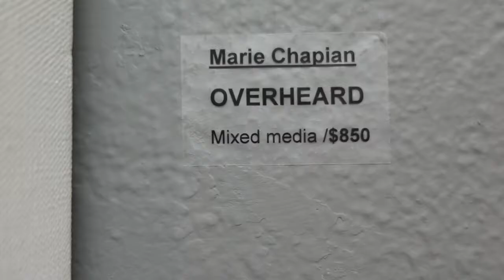Art in Carlsbad at the Front Porch Gallery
Front Porch Gallery
Non profit art in California

Today I met with Front Porch Gallery’s director, Julie Weaverling and gallery associate, Bob Colette.

 Front Porch Gallery is in association with the Oceanside Museum of Art’s Alliance.

Front Porch’s exhibition today is titled Renewal and I was able to see some great art by; Adrian Huth, John Linthurst, Kate Joiner and Marie Chapian.

Renewal is OMA Artists Alliance Juried Exhibit for 2022.

Carlsbad art in the village
Carlsbad art gallery
Carlsbad art exhibition
Front Porch Gallery

I'm currently in Carlsbad, CA building an art collection for WD Gallery in Texas, with owner William David Leavitt, antiques and jewelry dealer from Rancho Santa Fe.